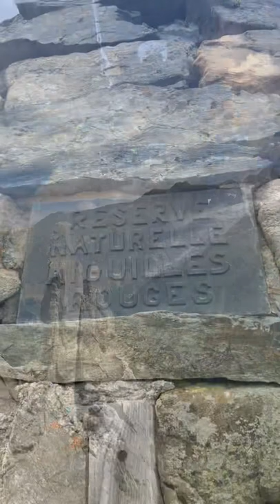Bivouac - Lacs des Cheserys - Juillet 2022